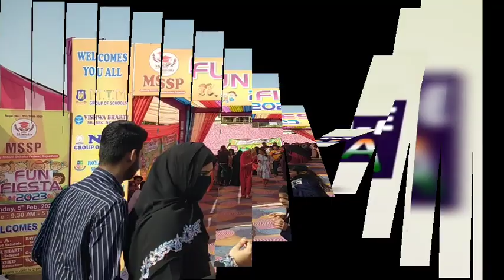MSSP फन फेस्ट 2023 में मासूमो ने दिया देश भक्ती का संदेश, सीखा बच्चों ने सेल्फ स्टार्ट अप का तरीका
जयपुर दशहरा मैदान आदर्श नगर स्थिति में एम एस एस पी फन फेस्ट 2023 का शानदार आयोजन हुआ जिसमें 7 स्कूलों के बच्चों में फैंसी ड्रेस 50 मीटर की दौड़ का कंपटीशन हुआ साथ ही पेरेंट्स का भी क्विज़ और रस्साकशी प्रतियोगिता का आयोजन हुआ